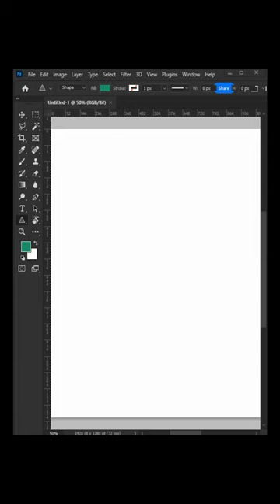How to Banana Icon in Adobe Photoshop Tool Box